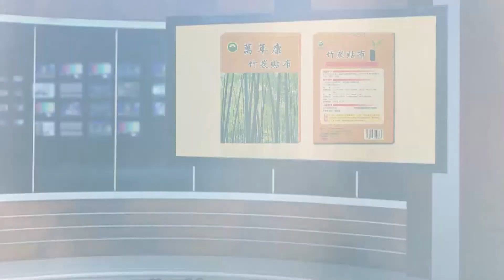健康加油站-汶奇打嘴鼓1-1